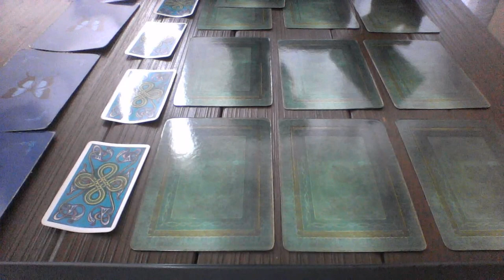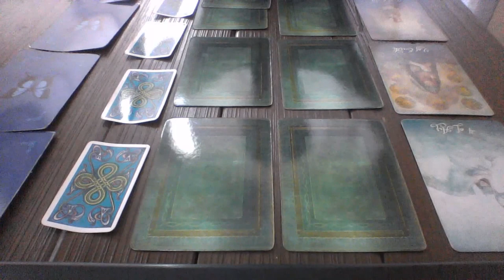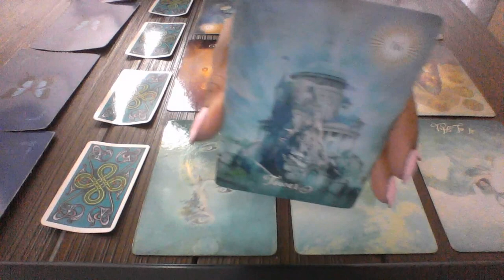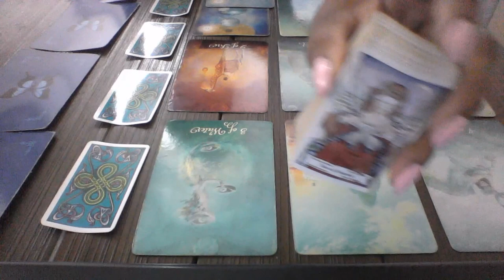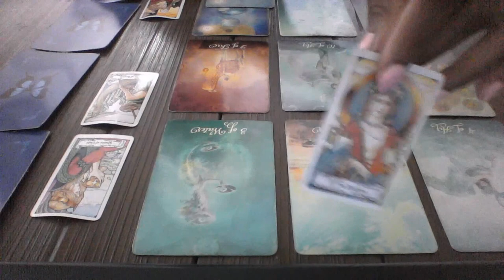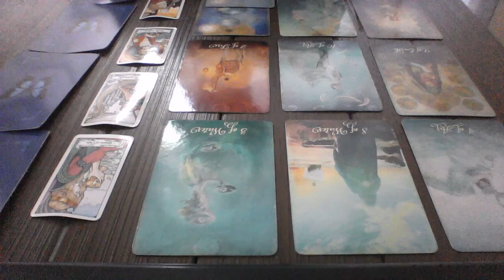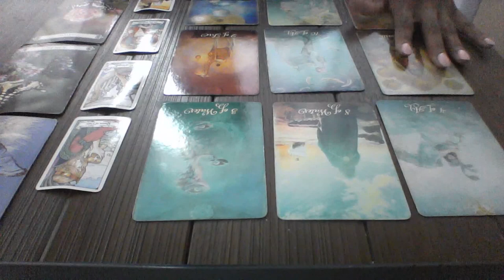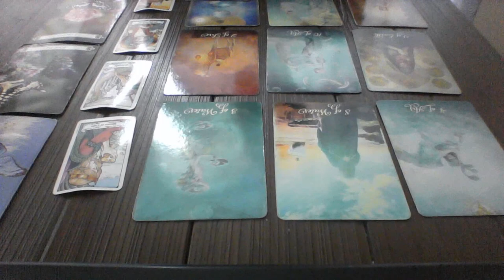AQUARIUS JULY 2018 BREAKING DOWN BARRIERS GETS YOU MONEY AND LOVE